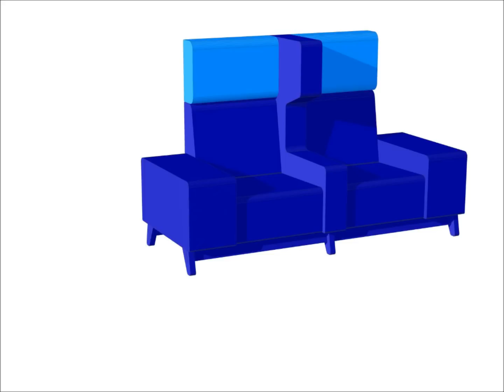Componeer uw eigen zit-werkoplossing met Unite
'Unite' is het paradepaardje in de nieuwe productcategorie 'Loungen en Ontmoeten'. Met het modulaire werk- en ontmoetingsprogramma kan uit slechts zeven onderdelen iedere gewenste oplossing samengesteld worden. Unite is ontworpen door de eigen design afdeling van Schaffenburg.